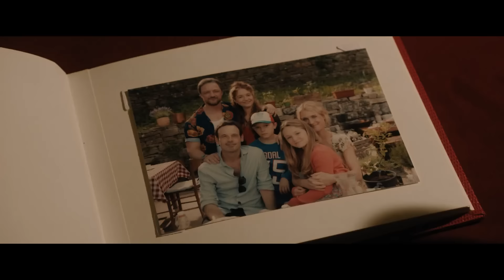SPEAK NO EVIL Trailer 2 (2024) James McAvoy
SPEAK NO EVIL Trailer (2024) James McAvoy, Mackenzie Davis, Scoot McNairy